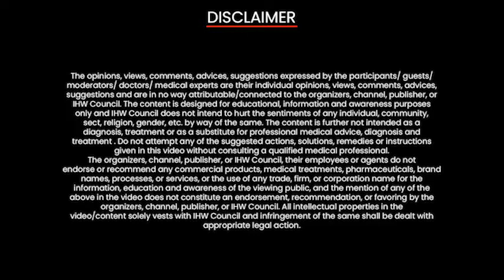Dr. Sushil Tahiliani, Consultant Dermatologist, Hinduja Hospital, Mumbai on Urticaria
Do you know the myths of Urticaria? Hear from the Dr. Sushil Tahiliani, Consultant Dermatologist, Hinduja Hospital, Mumbai on Urticaria!